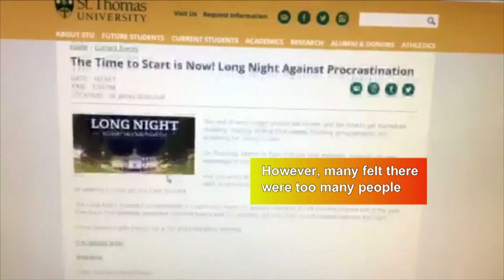Long Night Against Procrastination Text Over Video